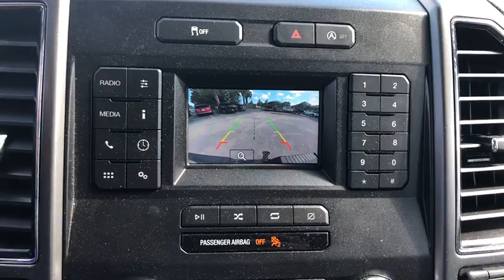2018 Ford F-150 Ocala, Gainesville, Leesburg, The Villages, Crystal River, FL PT0711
Ingot Silver Metallic Used 2018 Ford F-150 available in Ocala, Florida at Palm Chevy Ocala. Servicing the Gainesville, Leesburg, The Villages, Crystal River, FL area.

Clean CARFAX. This 2018 Ford F-150 XLT in Ingot Silver Metallic features: 4WD F-150 XLT, 4D SuperCrew, 5.0L V8, 4WD, ABS brakes, Compass, Electronic Stability Control, Illuminated entry, Low tire pressure warning, Remote keyless entry, Traction control. CARFAX One-Owner.brbrRecent Arrival! Odometer is 6236 miles below market average!brbrbrCome see us today at Palm Chevrolet or visit our virtual showroom 24/7 @ Palmchevrolet.com.